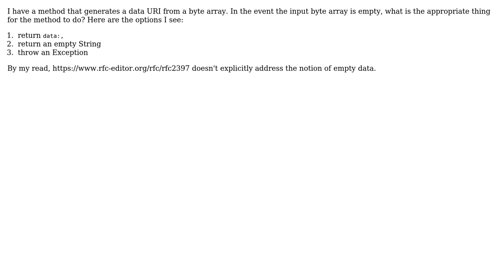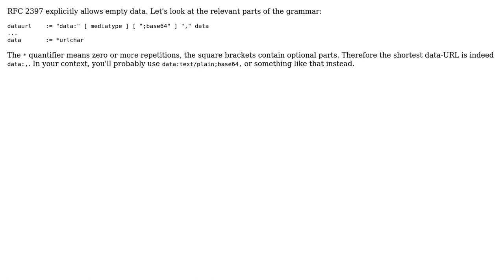What is the appropriate Data URI to use for 0-byte content?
With thanks & praise to God, and with thanks to the many people who have made this project possible! You are responsible for your own actions.